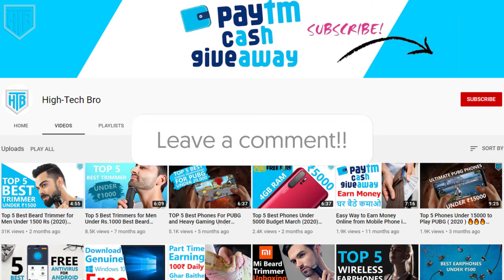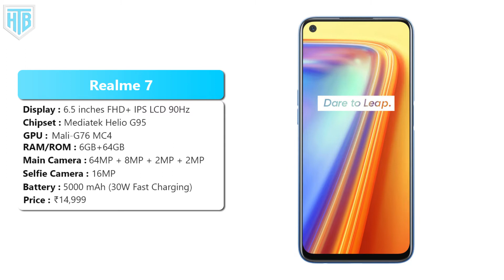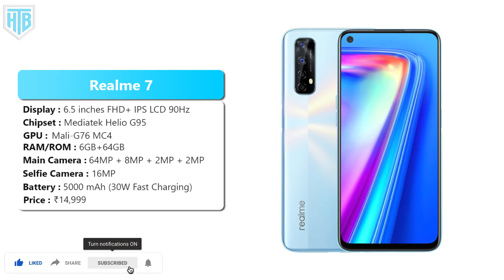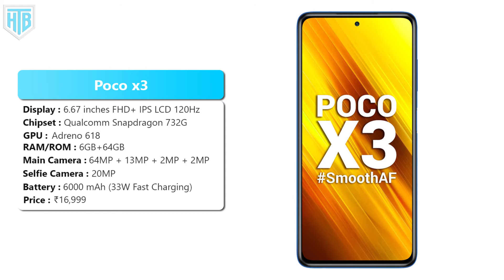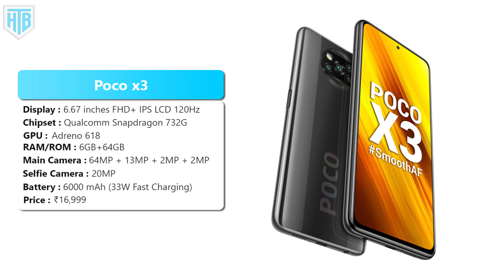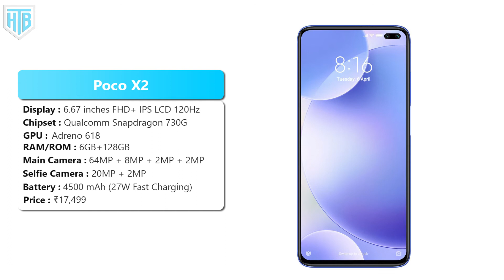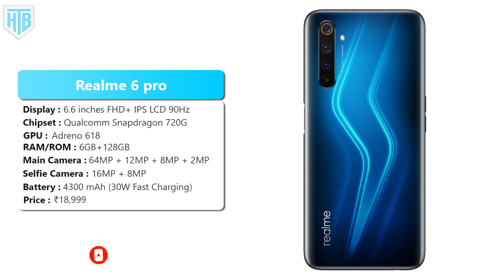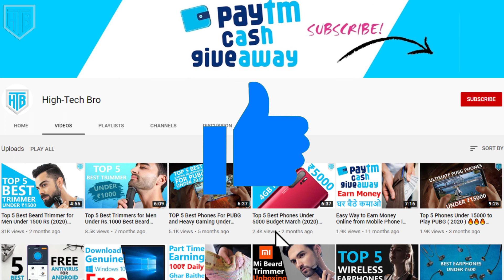Best Smartphones Between ₹14000 To ₹20000 (2020) Best Phone for All Budget ⚡⚡⚡ High-Tech Bro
Hey Guys 🙏 in This Video I Am Gonna Show You 👉 Best Smartphones Between ₹14000 To ₹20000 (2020) Best Phone for All Budget ⚡⚡⚡ High-Tech Bro

Poco M2 Pro
Realme 7
Motorola One Fusion Plus
Poco x3
Poco X2
Realme 6 pro
Realme 7 pro

➡best 8gb ram phone under 20000 in india 2020

Top 5 Best Gaming Earphones Under 500 Rs in (2020) Earphones for PUBG & Free Fire 🔥🔥🔥High-Tech Bro

Top 5 Best Truly Wireless Earphones Under 3000 in India (2020) Best Budget TWS ⚡⚡⚡ High-Tech Bro

Top 5 Best Trimmers Under 500 in India (2020) Best Budget Trimmers for Men 🔥🔥🔥 High-Tech Bro

Top 6 Best Gaming Phones Under 10000 in July (2020) Budget Gaming smartphones For PUBG⚡High-Tech Bro